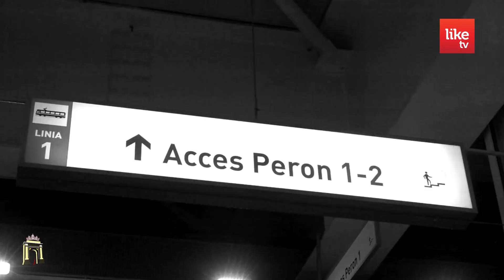Miss Bucuresti 2012 Official Clip on Vimeo2